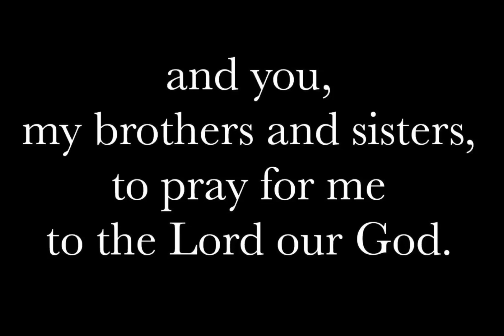I Confess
Zachary J.